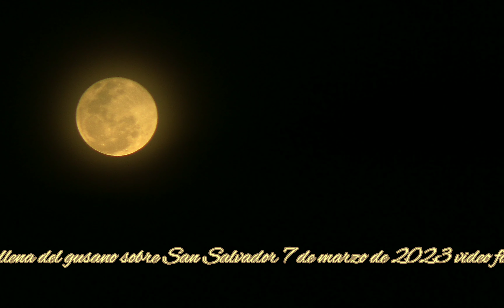Luna llena, luna del gusano sobre San Salvador fullmoon at elsalvador timelapse and closeup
La noche estuvo un poco nublada pero logramos capturar algunas imagenes de esta hermosa Luna... apoyame suscribiendote, comparte, dale like y comenta, que te parece este contenido y sobre que otras imagenes te gustaria subiera material.